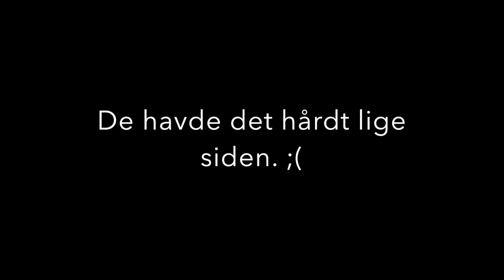Vildeste film i verden PPAP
Nemt Nemt Nemt Nemt Nemt Nemt Nemt Nemt Nemt